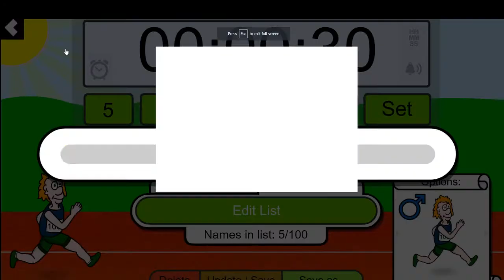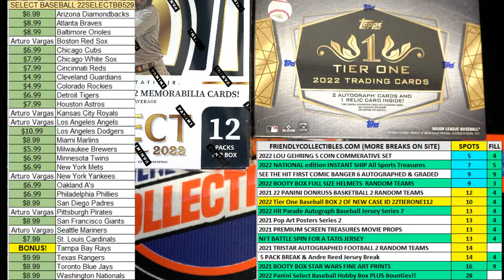2022 Topps Tier One Baseball FILL A ID 22TIERONE117